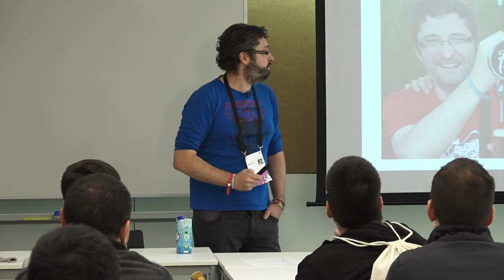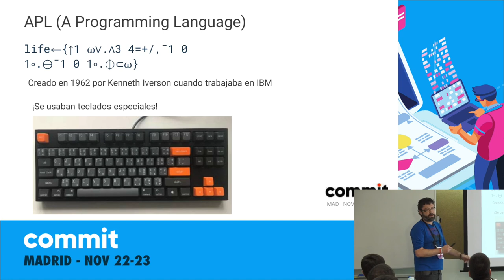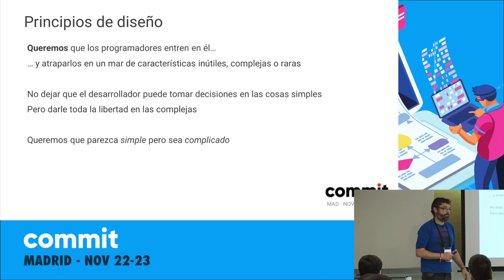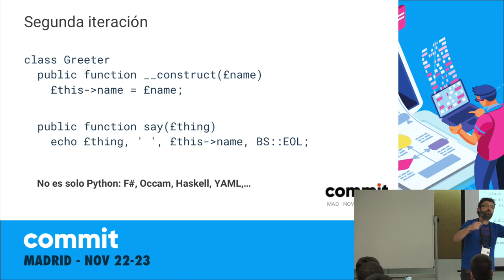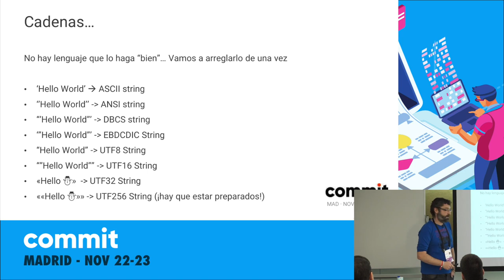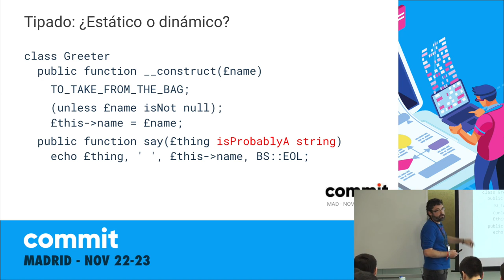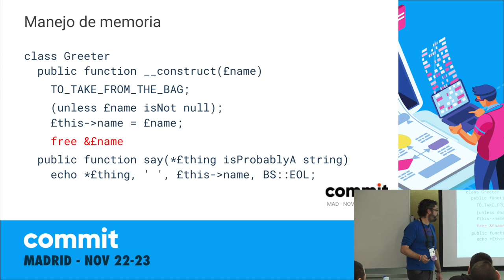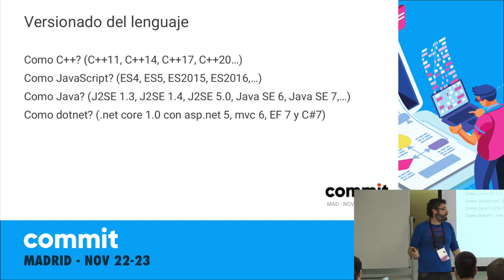El *peor* lenguaje del mundo, por Eduard Tomas